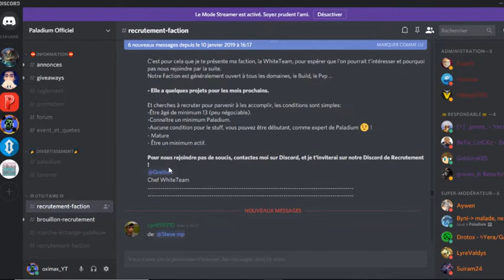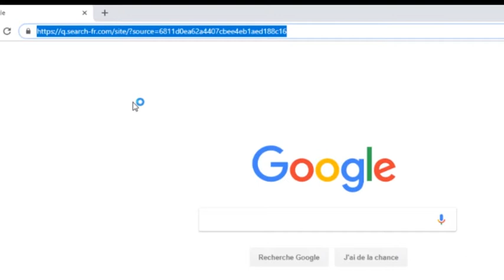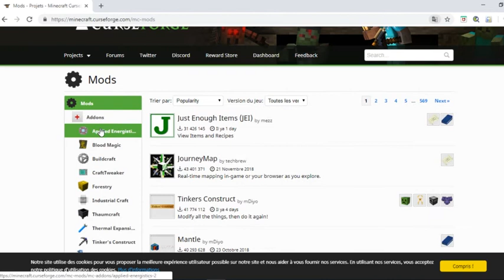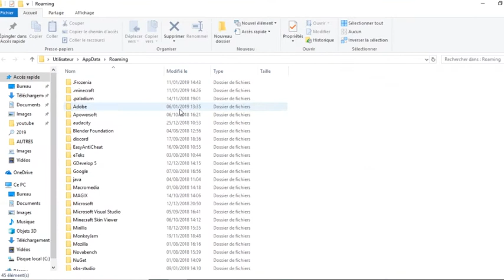DISCORD + comment installer un MOD sur MINECRAFT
Aujourd'hui je vous montre le logiciel discord !
et aussi comment mettre un mod sur minecraft !

sites pour mods :
-minecraft curseforge
-minecraft france
-minecraft fr